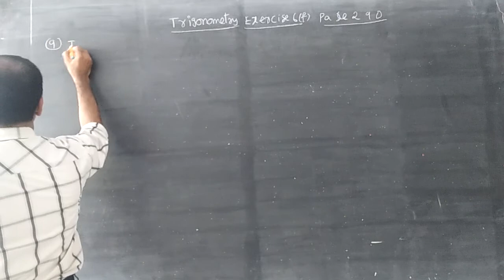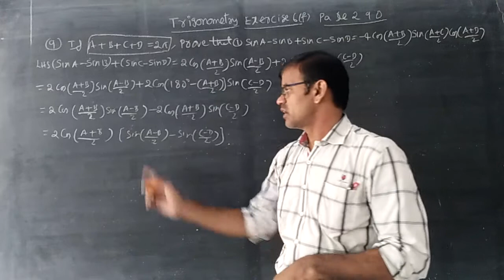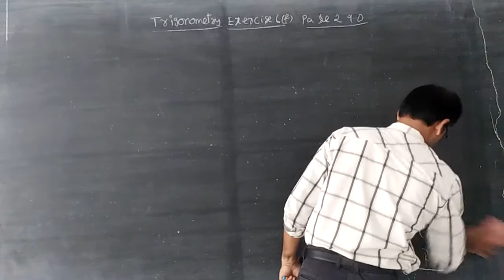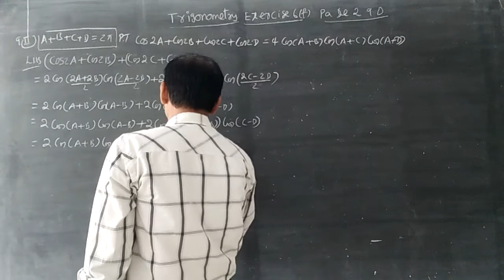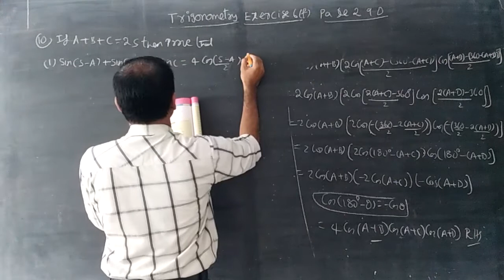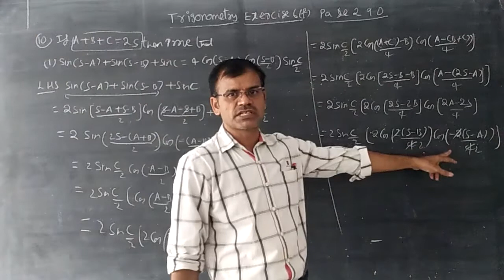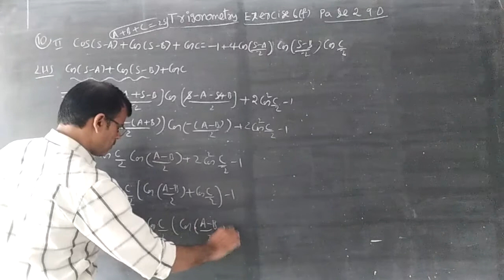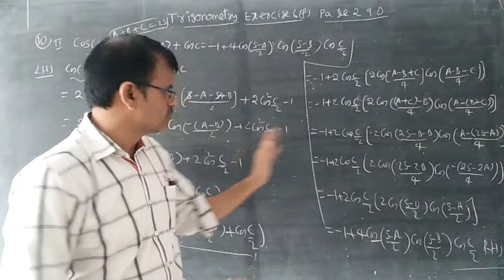Day-51 Jr IIT-JEE Maths 1A Trigonometry Ex 6F I 9,10 sums VID20201016114142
VID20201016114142 Day-51 Jr IIT-JEE Maths 1A Trigonametry Ex 6F I 9,10 sums